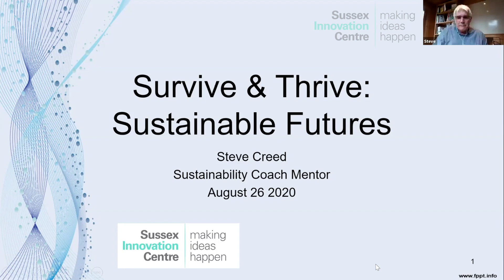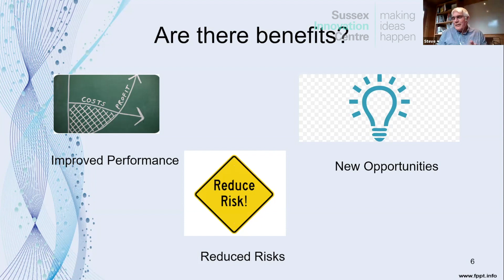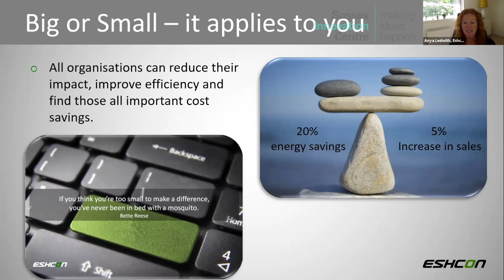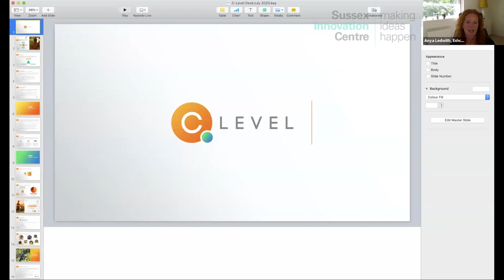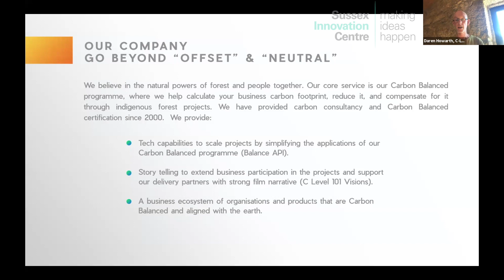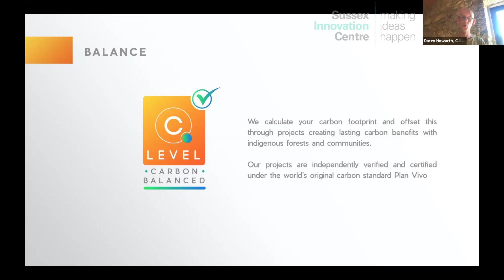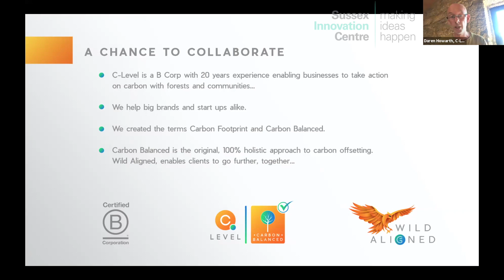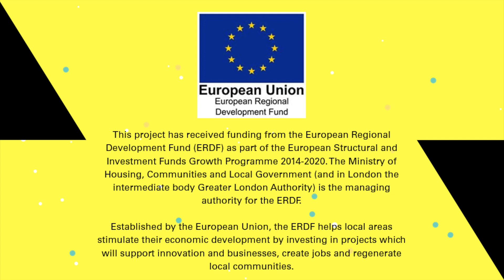Survive & Thrive 21: Sustainable Futures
We've all seen and heard about the positive impact that lockdown has had on the environment. For many of us it has given us pause for thought about how we can maintain and build upon these sustainable behaviours as we move towards the "next normal", but what does this mean for businesses? This webinar explores how small businesses can seek to reduce their environmental impact, and the benefits of doing so.

The panel includes:

Daren Howarth, CEO of C-Level - With some 30 years in consultancy, at the edge of change, Daren founded C-Level in 2000. C-Level offers businesses the tools, projects and certification to become Balanced Businesses and also supports individuals with carbon calculators.

Anya Ledwith, Founder of environmental management consultancy Eschcon. Anya has over 20 years of leadership experience and is Chair of both Gatwick Diamond Business and BSI Committee on Environmental Management System Standards.

Steve Creed, Director of Creed Management Solutions, a company that helps organisations and individuals address the challenges of creating a sustainable world through coaching, mentoring, and consultancy.